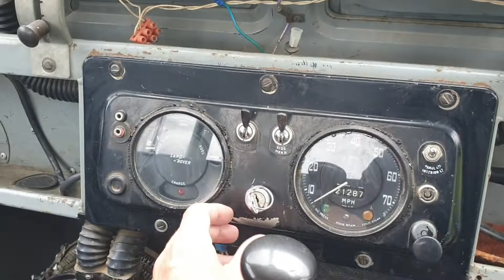1970 Land Rover SWB Safari Deluxe - Walk Around and Engine Start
1970 Land Rover SWB Safari Deluxe - Walk Around and Engine Start